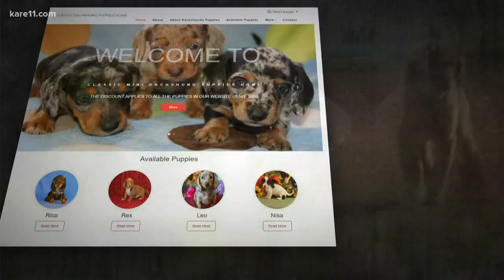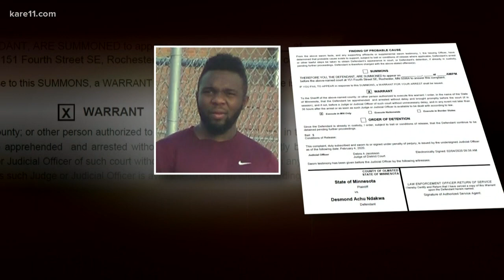KARE 11 Investigates: Arrest warrant filed for suspect in puppy scam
An arrest warrant is issued for a Twin Cities man criminally charged after KARE 11 exposed a Minnesota connection to an international puppy scam ring. A judge has issued an arrest warrant for Desmond Ndakwa, 23, of Coon Rapids.